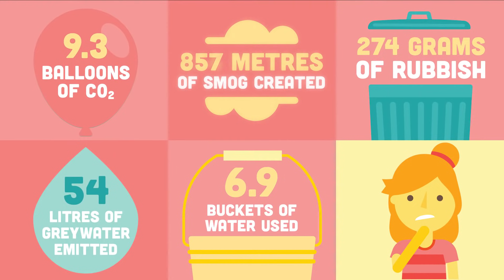Reusable vs Disposable - the Conni difference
Disposable bed pads and undergarments are not only harmful to the environment, they can also be very expensive.